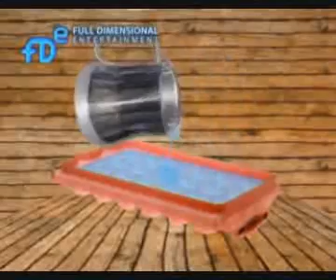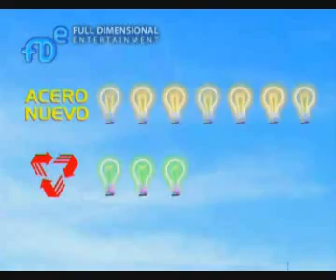Acero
Película educativa en la cual se recorre una planta de reciclaje de acero.